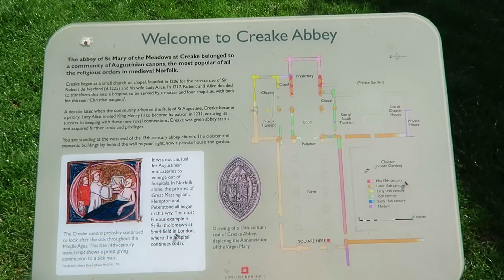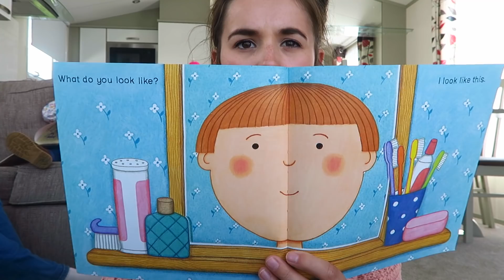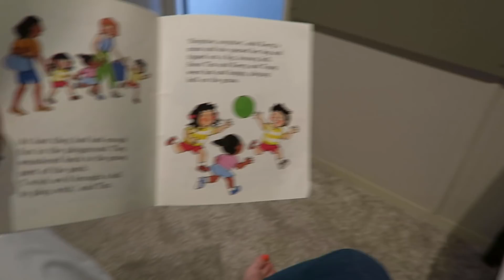Castle Ruins, Fakenham & Swimming! | VEDA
Hello everyone,

Today we had a bit of a fail going to some castle ruins called Creake Abbey, then decided to go to Fakenham which was lovely,& they have fab charity shops! After that we went back to the site, went swimming & also went to the amusements! Hope you all enjoy!

Jess
xxx

ABOUT US

Hiya! I'm Jess, 24, & first time mumma to little P, who is 2 & I'm a fiancee to Neil, 28. We live in Norwich and have a little cat called Roo! On my channel you can expect to find daily vlogs, advice, hauls & general mum life! If you would like to work with me, then please get in touch by emailing me. ♡